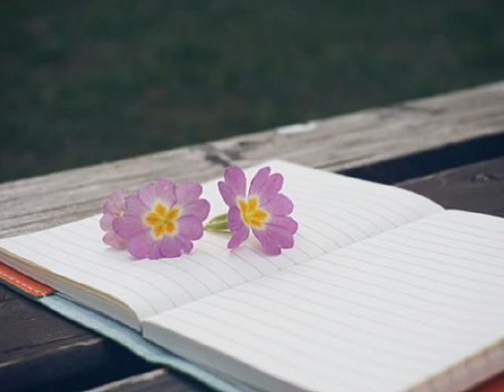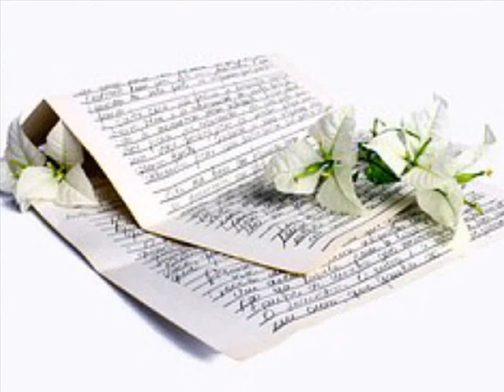김유하 이별후에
슬픔에 취한채로 비틀거리며 방황했던

서글픈 추억의 조각들로

너에게서 잊혀 진다는 잔인한 의식속에

홀로 남겨진 외로움이 너무 두려워

너 없는 텅빈 삶속에 숨막히는 악몽 뿐인걸

아픈기억속에 널 지워 야만 해

이미 지나 버린 꿈처럼 어차피 우리 하나 될수 없다면

이런 슬픈 운명을 받아 들일수밖에

지키지 못한 약속들 위로 우리의 사랑이 아스라이 흐려져간다